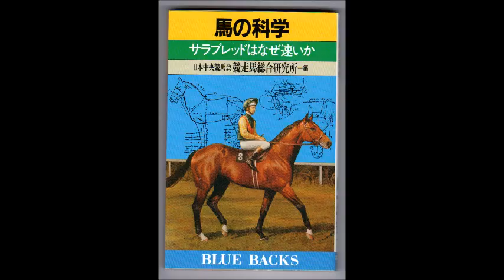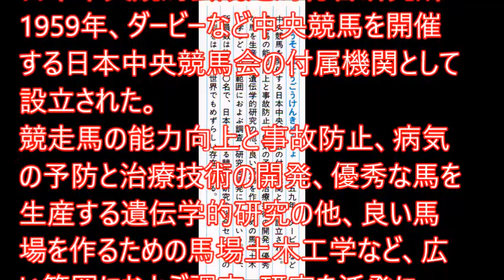馬の科学 日本中央競馬会競走馬総合研究所（編） ブルーバックス Ｂ６６４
馬の科学　ブルーバックス　Ｂ６６４
日本中央競馬会競走馬総合研究所（編）
新書大好き